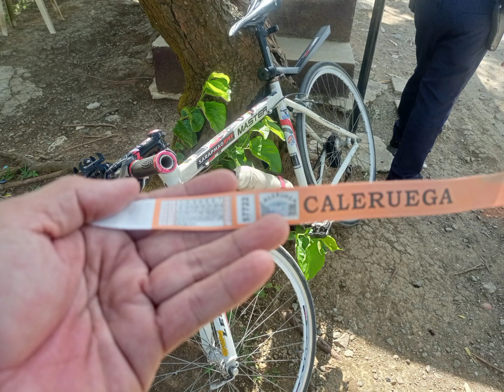#5 Teaser, Join/ride with me, let’s gooo!!!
Watch till the end po mga lodi, let's gooooo!!!